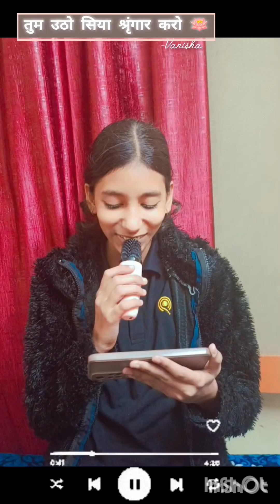A Bhagti song by vanisha Sharma